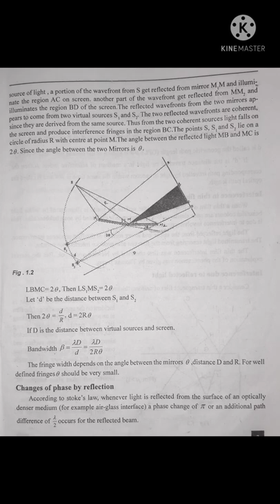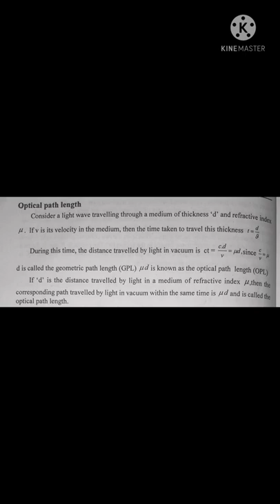Fresnel's double mirror I Changes of Phase by Reflection I Optical Path Length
2 nd Semester complimentary Physics ,Calicut University, Malayalam Explanation